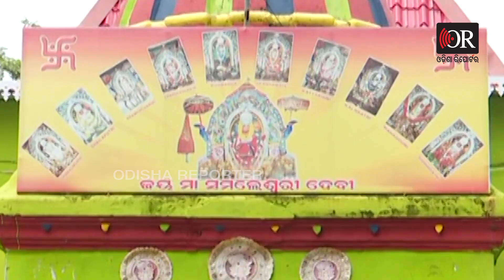କୋଉଠୁ ଆରମ୍ଭ କୋଉଠି ଶେଷ ? | Odisha Reporter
ଇଏ ଥିଲା ଟାଇଁ ଟାଇଁ ଖରାରେ ଅକ୍ଷୟ ତୃତୀୟାର ଅଖିମୁଠି ଅନୂକୁଳ ସମୟରେ, ଜମି ଭିତରେ ଚାଷୀର ହଳିଆ ଗୀତ । ପାରମ୍ପାରିକ ଚାଷ କରୁଥିବା ପଶ୍ଚିମ ଓଡିଶାର ଚାଷୀ ପାଳନ କରିଥାଏ ପାଞ୍ଚଟି କୃଷି ଭିତ୍ତିକ ପର୍ବ ।